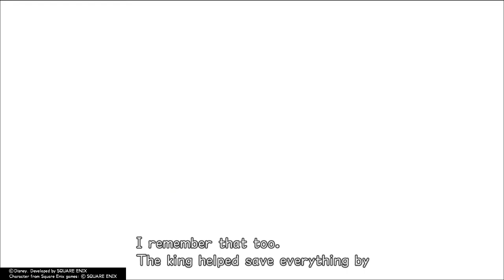KINGDOM HEARTS HD 1.5+2.5 ReMIX walkthrough part 16 Gameplay Re Chain of Memories